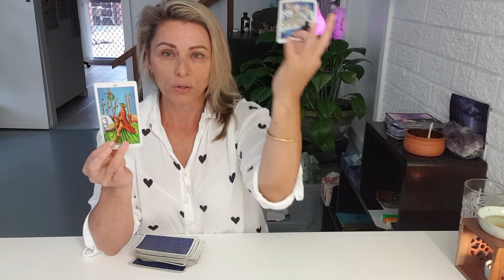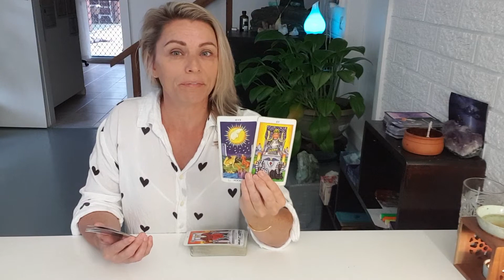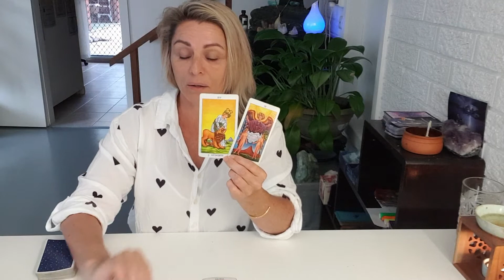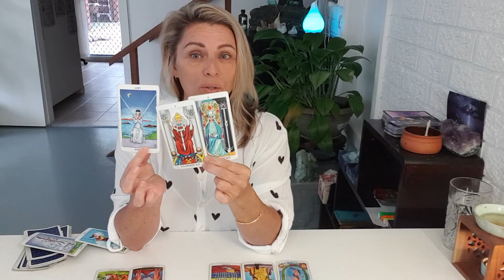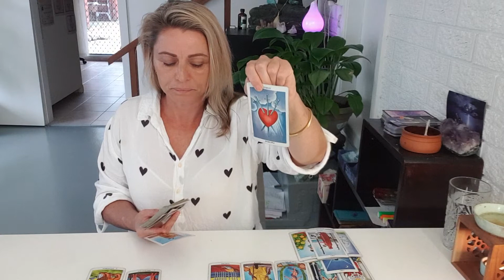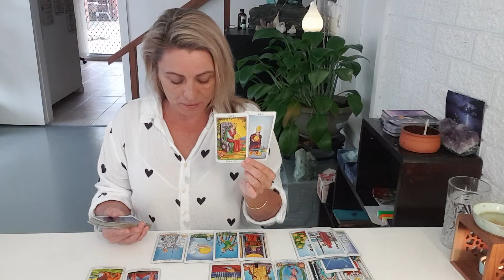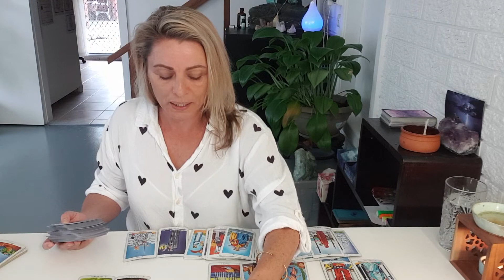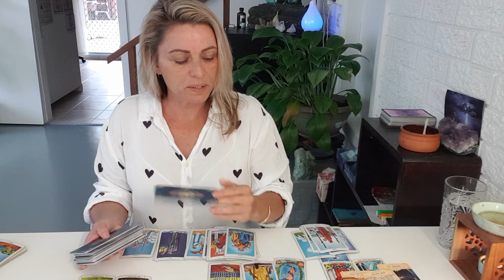All Signs Tarot Messages after Eclipse energy next 6 months May 2022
spiritualmessageapmay2022 tarotEnergy update#may2022#tarot
Energy Update & Spiritual Evolution May 2022 Forecast/Reading2022 Year Ahead Energy
Time stamp
Astrology Tarot Reading/Forecast